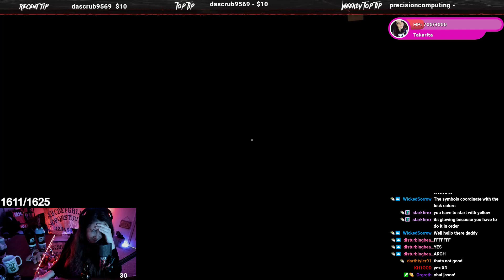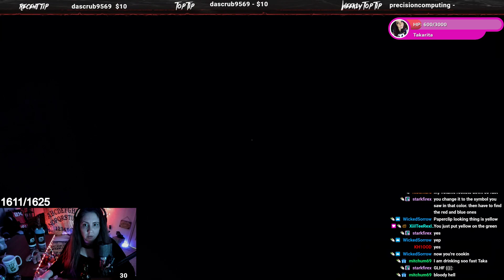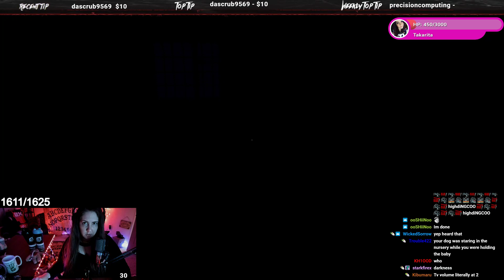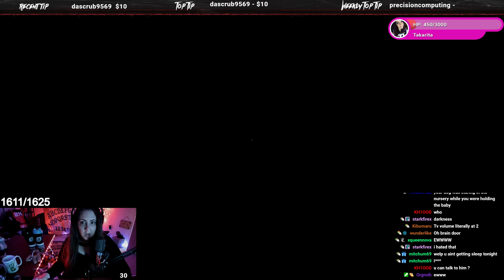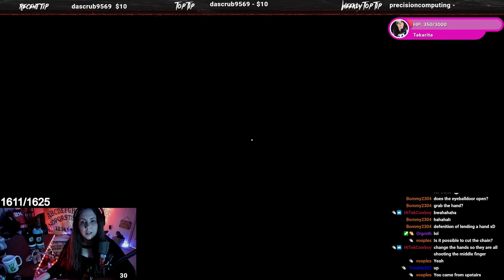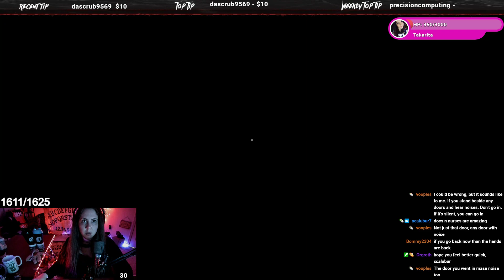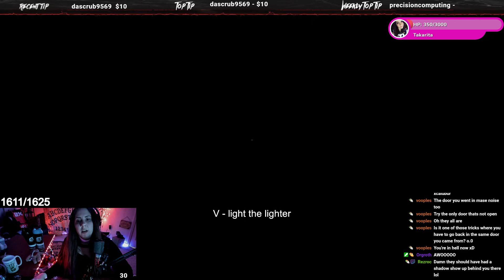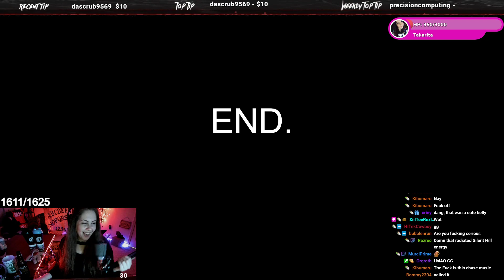From the Darkness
From the Darkness full playthrough